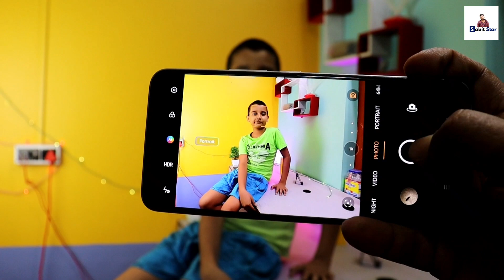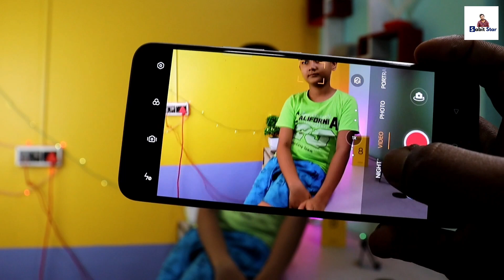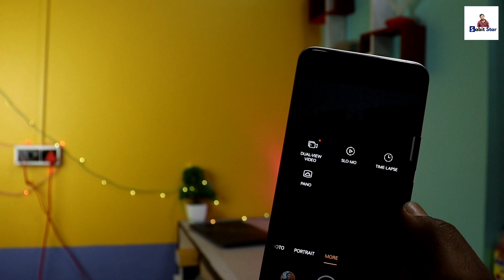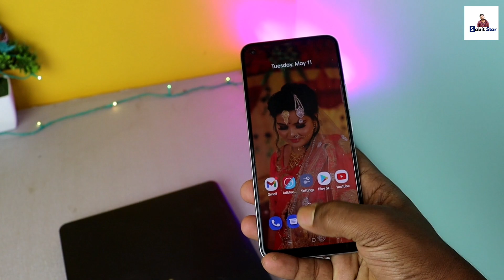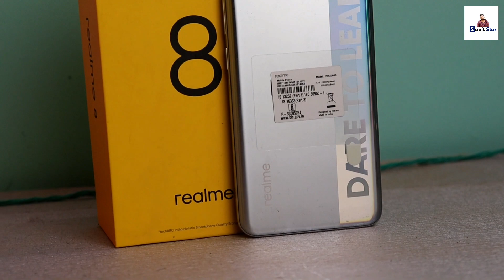REALME 8 FULL REVIEW AFTER USE 1 MONTH ! খারাপ বা ভালো যা পেলাম ?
On this video we talk about realme 8 which us best mid budget segment smartphone in india & bangladesh market.

Query Solved in This Video :
Realme 8 full review in bangla,
Realme 8 after use review ,
Realme 8 after use review in bangla,
Realme 8 review after 1 month use,
Realme 8 hands on review in bangla,
Realme 8 official price in bangladesh market,
Realme 8 bd review,
Realme 8 review in bangla, good or bad side.